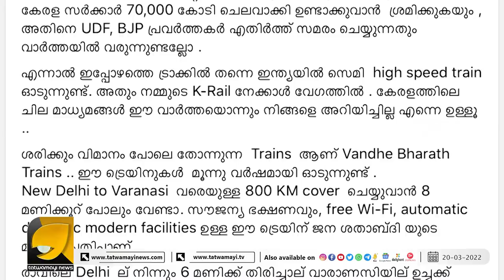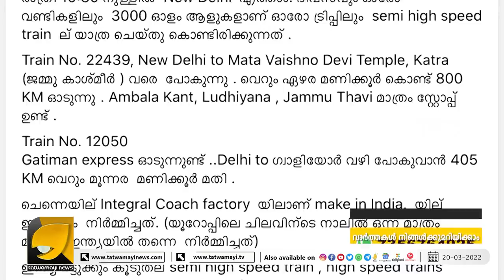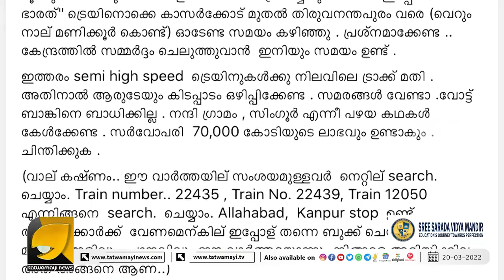കെ റെയിൽ നിരീക്ഷണവുമായി സന്തോഷ് പണ്ഡിറ്റ്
വന്ദേ ഭാരത് ഉള്ളപ്പോൾ എന്തിനാ കെ റെയിൽ ? പിണറായി വിജയനെ
തേച്ചൊട്ടിച്ച് സന്തോഷ് പണ്ഡിറ്റ്